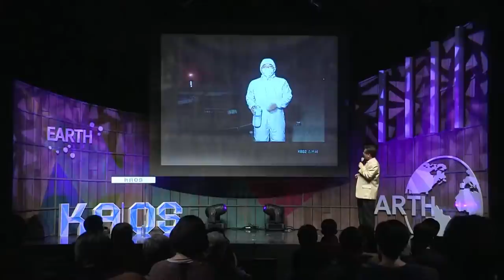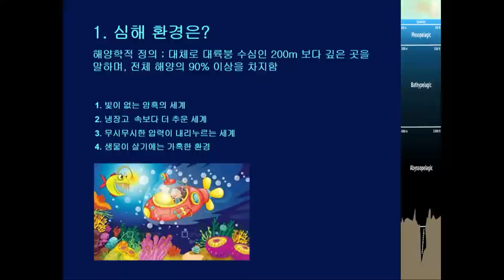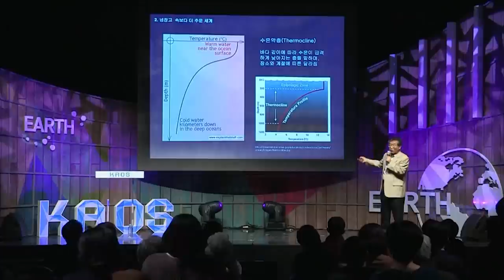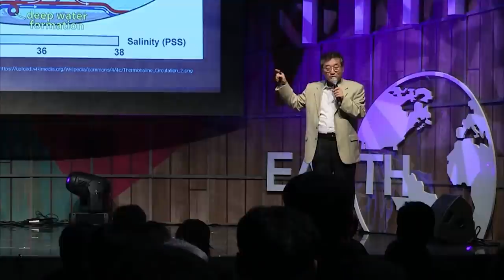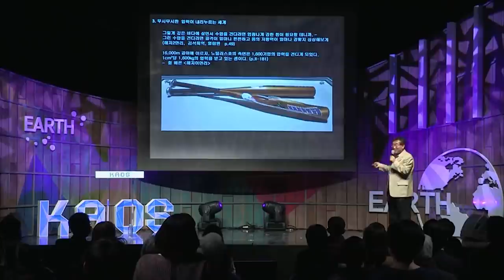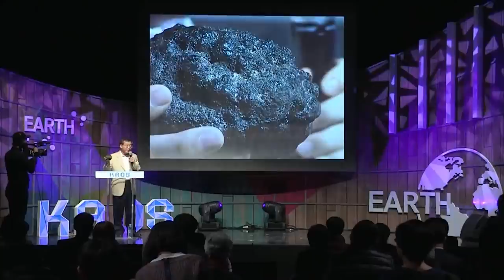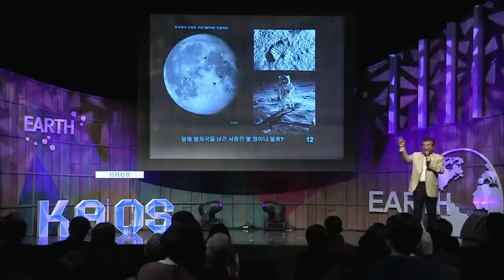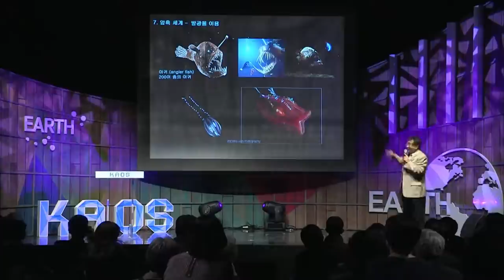[명강리뷰] 바다의 비밀 - 심해탐사 by 김웅서ㅣ 2016 가을 카오스 강연 '지구인도 모르는 지구' 8강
명강 리뷰!

2016 가을 카오스 강연 '지구인도 모르는 지구' 8강
바다의 비밀 - 심해탐사

[강연 정보]
강연자 소개 : 김웅서(한국해양과학기술원 원장)
패널 : 김동성 (한국해양과학기술원 박사) 이판묵 (심해해양플랜트연구소 박사)
사회자 : 박민아